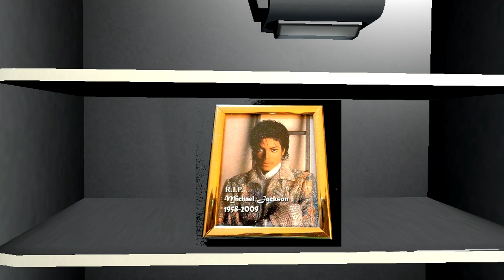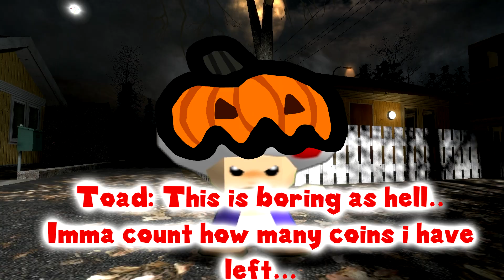SM64 Halloween Special 2022: HALLOWEEN GONE WRONG?!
Mario, Luigi and Toad celebrates Halloween but then Luigi has gone missing, while Mario and Toad finds him and meets an unwanted visitor...

(WARNING!!! THIS IS NOT SMG4! THIS IS A FAN-MADE CHANNEL!)

thx for watching and sub for more!!! ❤️
Scene at 6:24 inspired by @theawesomarioYT